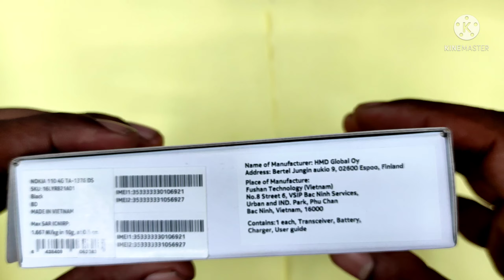NOKIA 110 4G Unboxing (2021) ,NOKIA 110 4G BANGLA REVIEW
Stay entertained all day with the MP3 player, FM radio2, Snake and other exciting games. Keep the fun and conversation flowing with the long-lasting battery. Plus, capture the world around you with the rear camera. A phone to truly match your lifestyle.